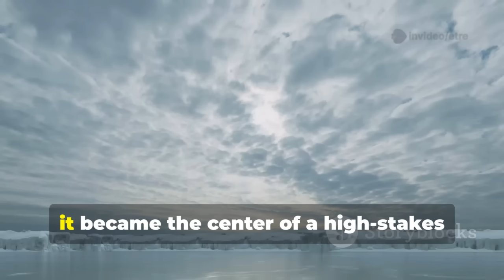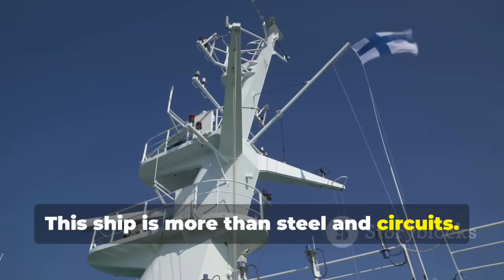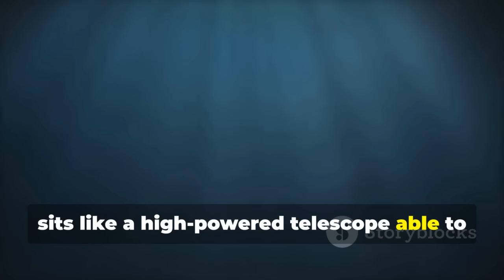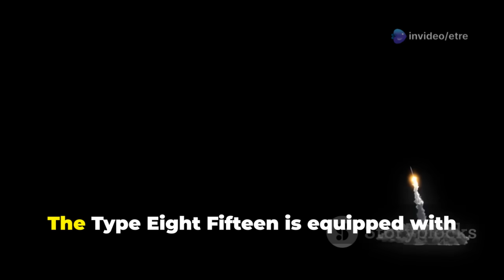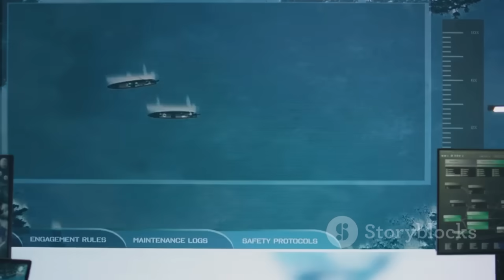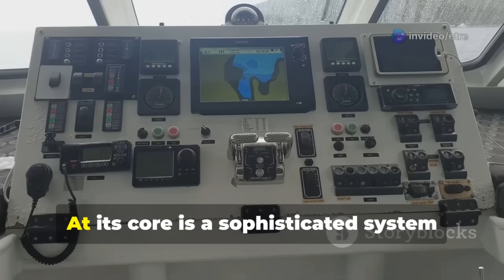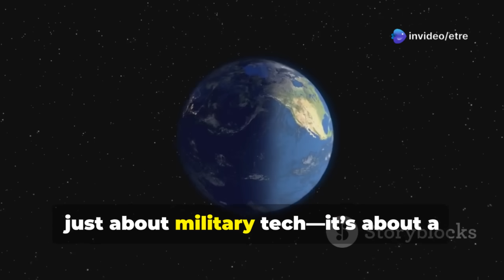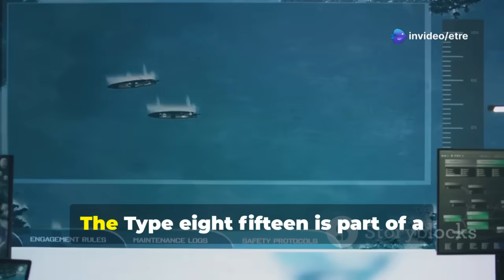What's So Special About China's 'Navy Eye' That Makes the Powerful U.S. Navy Turn and Flee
In this eye-opening video, "The Silent Power of China's Type 815: A Naval Game-Changer," we delve into the hidden dynamics of modern naval warfare and the implications of China’s latest reconnaissance vessel. As tensions rise in the South China Sea, discover how the Type 815 has shifted the balance of power without a single shot fired. This ship, equipped with advanced electronic warfare capabilities, redefines naval strategy, proving that information dominance can be just as potent as firepower. Join us as we explore the technological marvel of the Type 815, its role in China's military modernization, and its impact on global maritime relations.
...more
OUTLINE:
00:00:00
The Silent Standoff

00:00:24
The Type 815 - China's Quiet Power

00:00:42
A Signal in the Sea

00:00:55
Unveiling the Mystery

00:01:09
Transition to Main Content

00:01:11
From Passive to Proactive

00:01:32
The Awakening

00:01:53
Modernization

00:02:17
The Shift in Mindset

00:02:41
The Stakes

00:02:57
Deceptive Appearance

00:03:17
Size and Structure

00:03:41
The Radomes - Electronic Ears

00:04:02
Optical-Electronic System - The Eyes

00:04:24
Inside the Command Center

00:04:45
Extended Reach

00:05:01
China's Message

00:05:10
Beyond Passive Surveillance

00:05:28
Hybrid Warfare

00:05:48
Electronic Warfare Prowess

00:06:10
Forward Scout

00:06:31
Gaining the Edge

00:06:49
Acknowledgment of Threat

00:07:00
The Silent Referee

00:07:19
Scaled-Back Operations

00:07:53
Tactical Exposure

00:08:13
Psychological Impact

00:08:40
Redrawing the Lines

00:08:57
The Changing Game

00:09:20
Central Node

00:09:44
Integrated Warfare

00:10:14
Future Capabilities

00:10:44
Information Dominance

00:10:55

00:11:03
Challenging Western Dominance

00:11:25
A New Kind of Deterrence

00:11:51
China's Maritime Strategy

00:12:15
Information Warfare

00:12:35
A Statement

00:12:38
The New Era

00:12:46
The Deciding Factors

00:12:52

00:13:01
Farewell